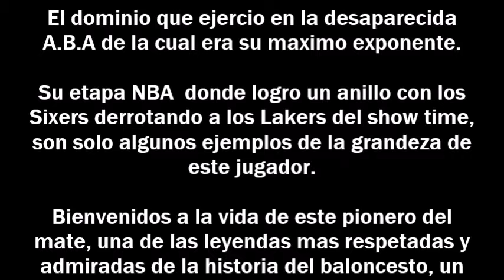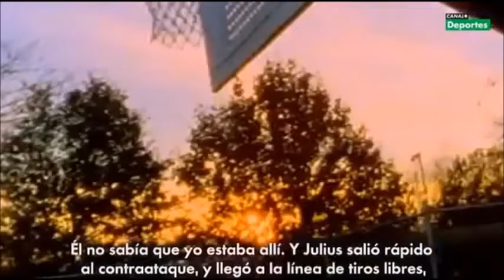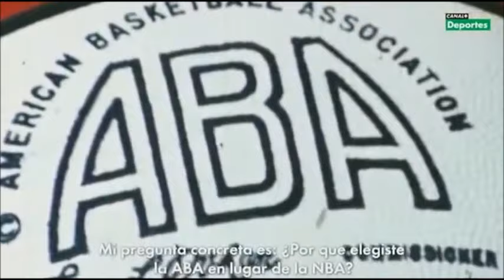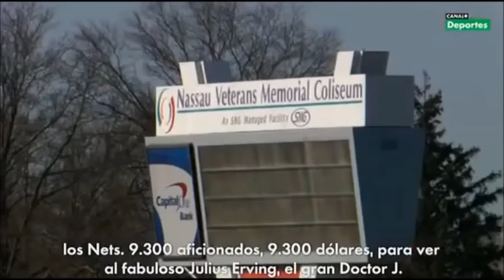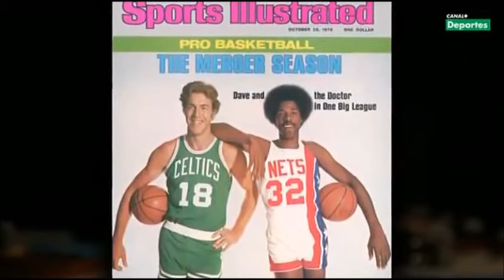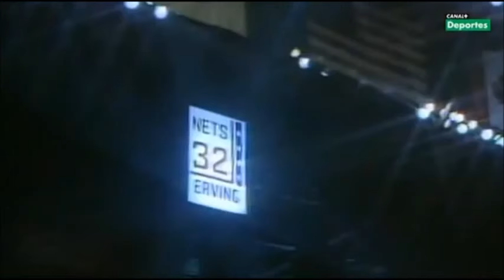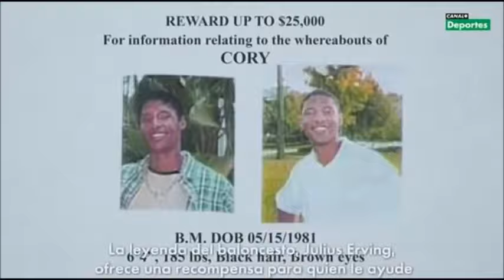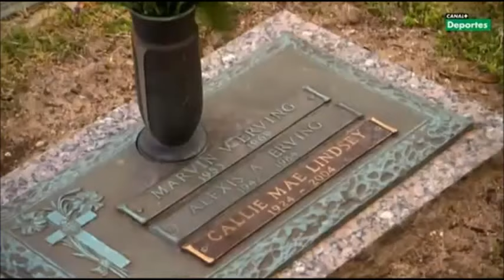NBA DOCUMENTAL JULIUS ERVING DOCTOR J EN ESPAÑOL 2018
Documental que narra la vida y carrera de Julius Erving, mas conocido como el Doctor J, una leyenda de las canchas cuya historia supera con creces el mito.

Todo lo recaudado sera para comprar material y sortearlo en el canal.